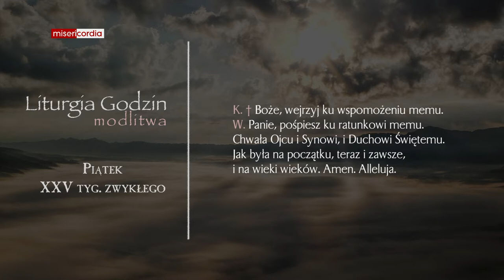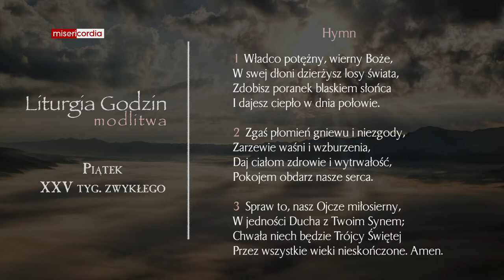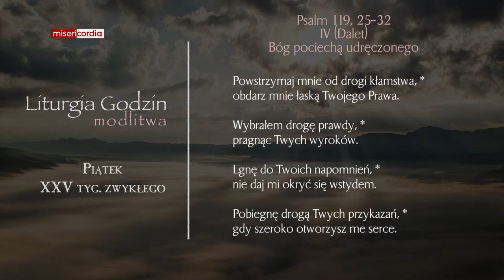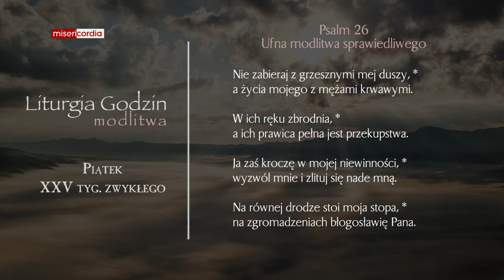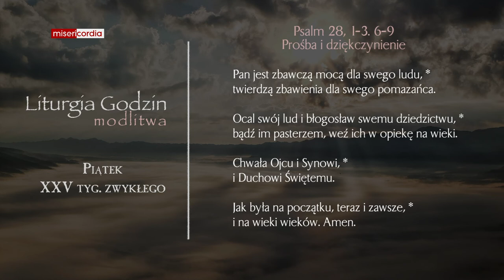Liturgia Godzin | Modlitwa Południowa | Piątek, XXV tyg. zwykłego